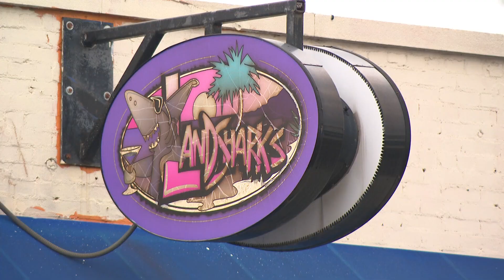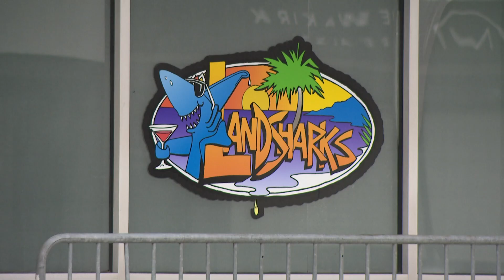Suspect in deadly Broad Ripple bar shooting appears in court Wednesday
In surveillance video, the suspected shooter appears to grab a gun from inside the woman's shirt and puts it in his pocket.